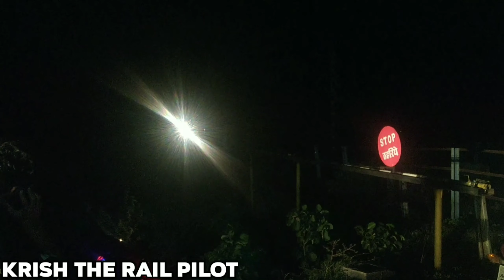Angry Bandra Terminus Jhansi Express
Bandra Terminus Jhansi Express
Jhansi Special

Thnxxxxx 😊